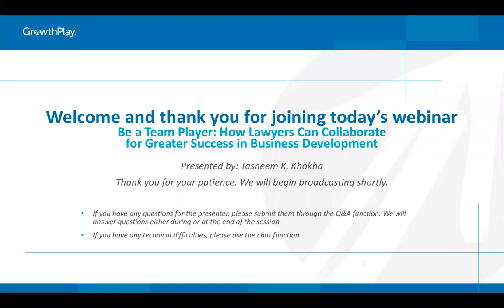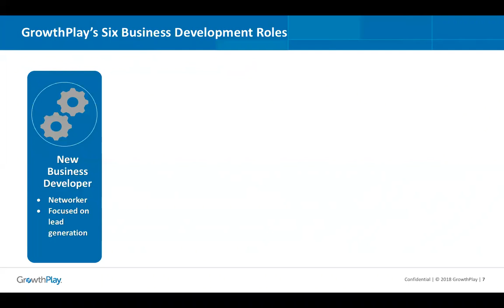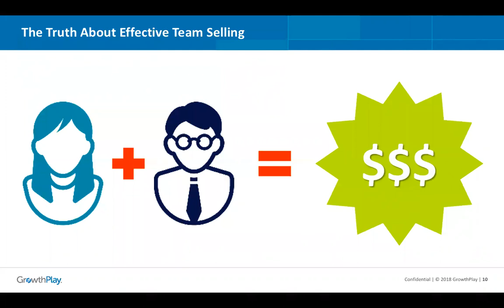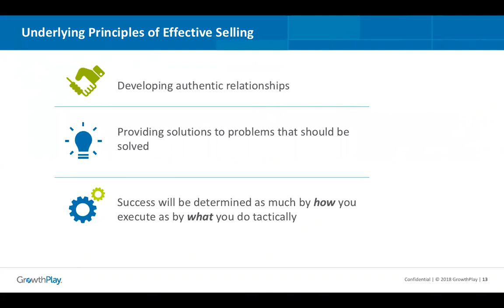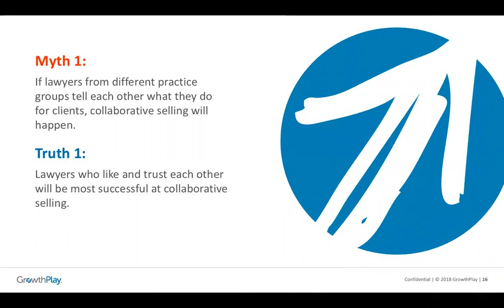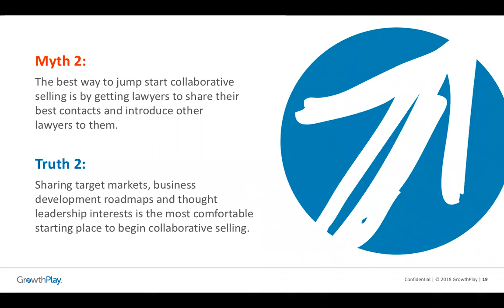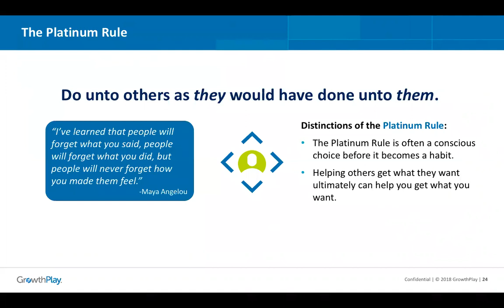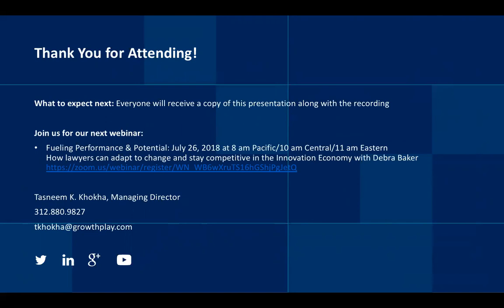Be A Team Player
Tasneem Khokha, Managing Director, as she shares how lawyers can better team using six unique business development roles.